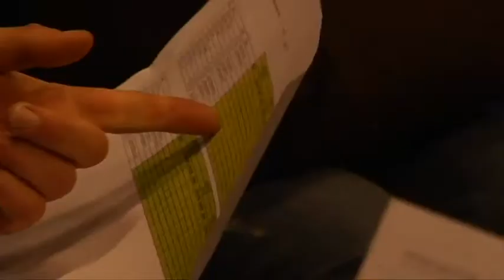Frivillige kommer langveisfra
For at arrangementet i Vikersundbakken skal gå knirkefritt er det ingen tvil om hvem som er de viktigste - de frivillige. Alt fra bæring, løfting, opprigg og nedrigg, folk står på døgnet rundt. VikersundTV fikk henge på to av disse, Eivind Berge og Dag Kristian Moen.